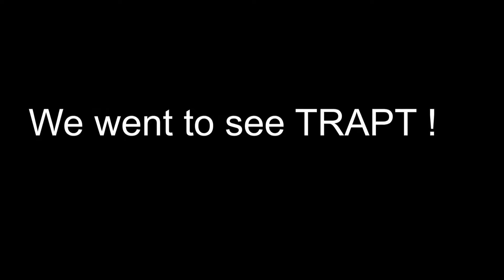We saw TRAPT in concert!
Hey guys we made it to a TRAPT CONCERT and I wanted to share some Videos and Pic with you have an amazing weekend. My name is Naomi and I have a beagle named Harley. We love to document our lives and share them with you! We hope that you enjoy our videos.